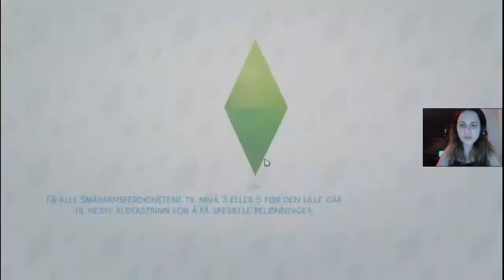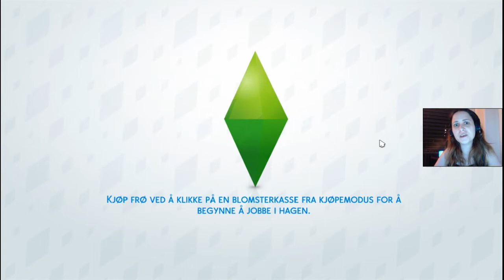Takk for alt (Finale) | Norsk The Sims 4 | Rags to riches #11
I denne episoden nøstes historien, og vi får en verdig slutt for Tove. Det blir allikevel litt kaos og dramatikk.

Hva skjer når du prøver å modde en lykkelig slutt? Det blir kaos, absolutt kaos. Barn, ikke gjør dette hjemme!